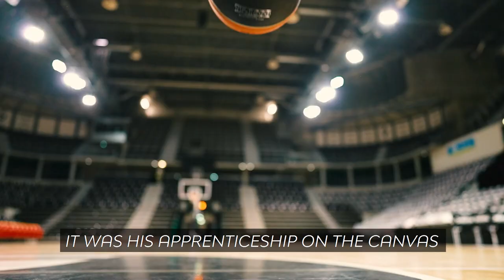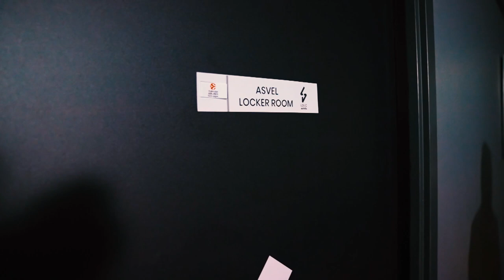Focus on: Guerschon Yabusele, LDLC ASVEL Villeurbanne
In his first full Turkish Airlines EuroLeague season, big man Guerschon Yabusele has already helped lead LDLC ASVEL Villeurbanne to its highest victory total ever in the competition – and now, the sky's the limit for him.